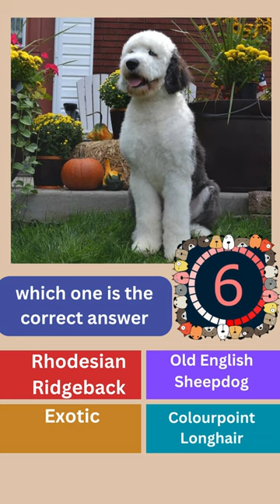what dog breed is this dog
This is gk you rather - Hardest choices ever! Get ready to face some difficult dilemmas and make some tough decisions as we ask some of the most extreme Would you rather questions out there. Prepare yourself for the hardest choices you may ever have to make! Are you up for this Would you rather challenge - Hardest choices ever? Then let's play!